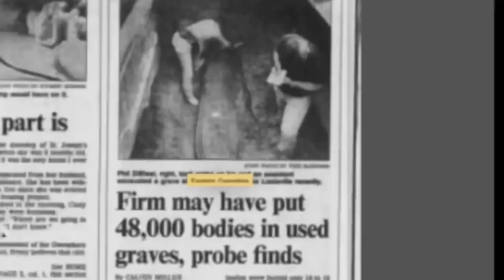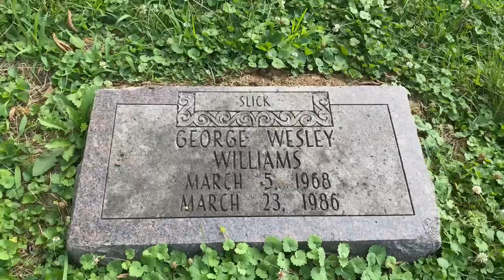The Scandal at Eastern Cemetery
Walking around a cemetery that has been meered in controversy from years and years ago.